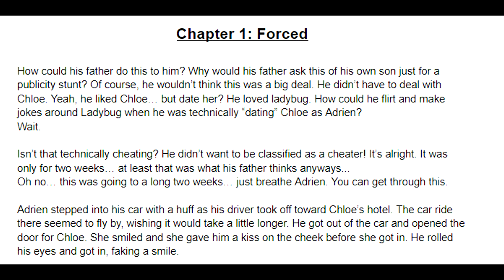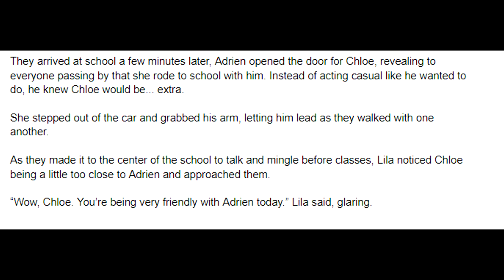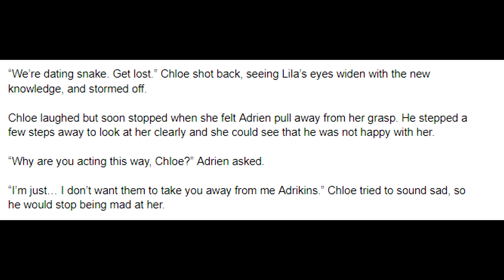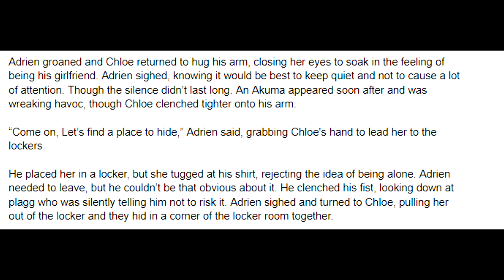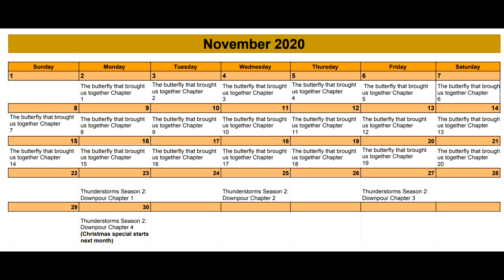The butterfly that brought us together Chapter 1/20: A Miraculous Ladybug Fanfiction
Hey guys if you like my videos, please consider turning your Youtube AdBlock off. It really helps me out. Turning the youtube AdBlock off is like showing me your support and helps me continue making content for you guys!

Artwork: ??? If you can find it please let me know, I have looked and tried to reverse image search, but can not find the original artist. So, please let me know if you find the artist! I really appreciate it!

(if the link above doesn’t work try this one, idk)

And